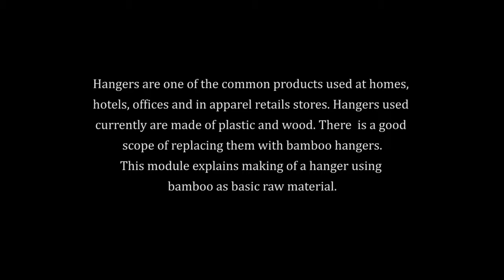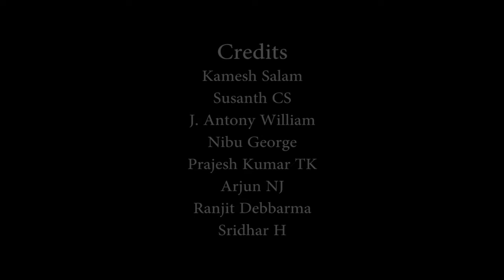Hanger with round and support line